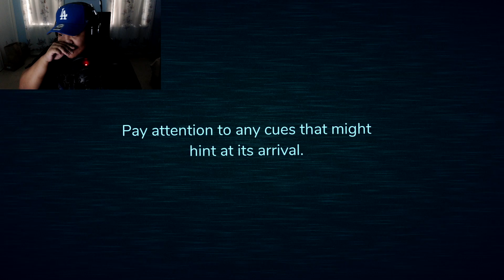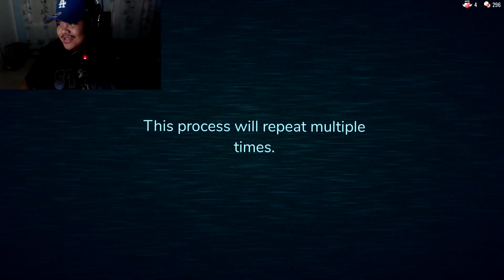PLAYING DOORS WITH JD!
637